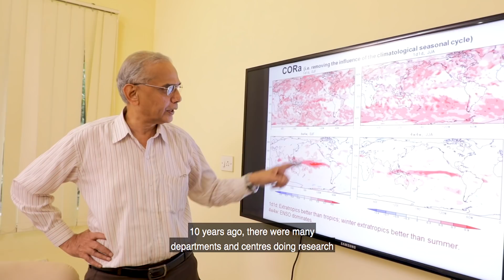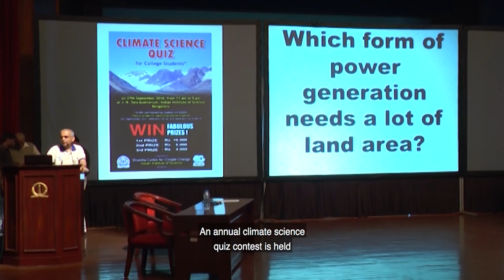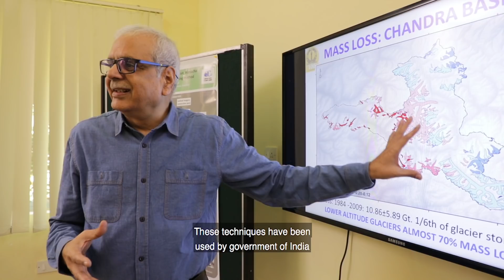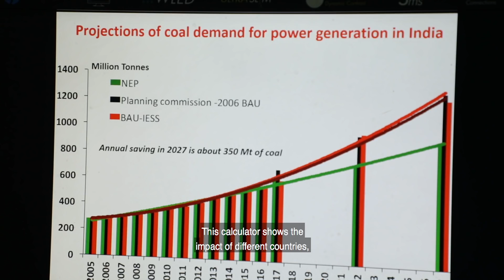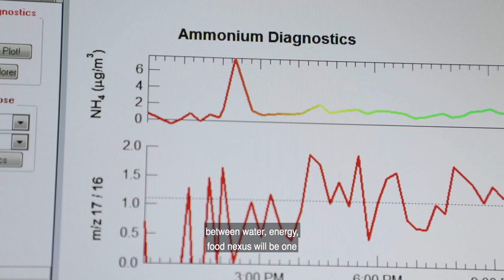Divecha Centre for Climate Change, Indian Institute of Science, Bangalore, India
The Divecha Centre for Climate Change was established at the Indian Institute of Science in 2009 through a generous donation from Arjun and Diana Divecha and the Grantham Foundation for the Protection of the Environment.
The primary goal of this centre is to understand climate variability and climate change and its impact on the environment. The Centre has undertaken outreach activities to create awareness among people and policy makers about climate change and its consequences.This has been done through workshops, lectures and quiz contests. An annual invited public lecture called the 'Jeremy Grantham Lecture on Climate Change' has been organized. The centre also advises government on climate change policy and to provide solutions for the problems faced by the society because of climate change.